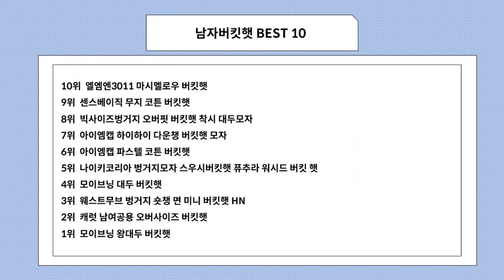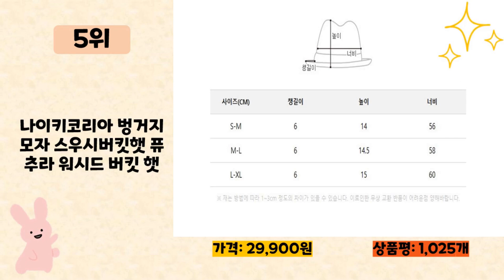남자버킷햇 사기 전에 이 영상 먼저 보세요! 2023년 인기 많은 남자버킷햇 추천 TOP10 / 구매후기, 판매량, 가격이 모두 반영된 최신 순위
2023년 판매량이 높은 남자버킷햇 추천 TOP10을 소개합니다.

♥10위   엘엠엔3011 마시멜로우 버킷햇  [  23,400원  ]

♥9위   센스베이직 무지 코튼 버킷햇  [  18,900원  ]

♥8위   빅사이즈벙거지 오버핏 버킷햇 착시 대두모자  [  15,000원  ]

♥7위   아이엠캡 하이하이 다운챙 버킷햇 모자  [  7,350원  ]

♥6위   아이엠캡 파스텔 코튼 버킷햇  [  15,670원  ]

♥5위   나이키코리아 벙거지모자 스우시버킷햇 퓨추라 워시드 버킷 햇  [  29,900원  ]

♥3위   웨스트무브 벙거지 숏챙 면 미니 버킷햇 HN  [  16,900원  ]

♥2위   캐럿 남여공용 오버사이즈 버킷햇  [  4,950원  ]